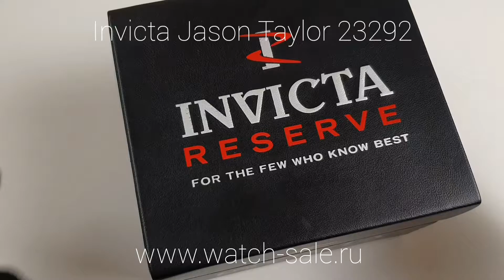Часы мужские Invicta Jason Taylor Sea Hunter 23292